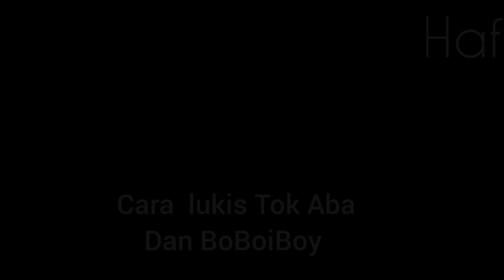Cara Lukis BoBoiBoy Dan Tok Aba - Guna pensil ✏️ ( skecth BoBoiBoy )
cara Lukis BoBoiBoy dan tok aba guna pensil ✏️

skecth BoBoiBoy dan tok aba